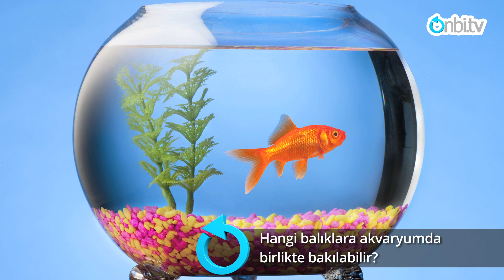Hangi balıklara akvaryumda birlikte bakılabilir?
Bir balığı beslemeyi düşünüp seçtikten sonra internete girerek ve kitaplarda araştırarak onların hangi suda, hangi sıcaklıkta, hangi PH derecesinde yaşadığı, doğada hangi tank arkadaşları diğer akvaryum balıkları bir arada yaşadığını öğrenmemiz gerekiyor.
Balıkların sadece birbiriyle sosyal olarak uygun olması değil aynı zamanda benzer su şartlarında bir arada yaşamaları gerekiyor. Örnek olarak; Japon balığı çok sevilen ve evlerde beslenen bir balıktır. Japon balığı soğuk su balığıdır ve yüksek sıcaklıklardaki örneğin Discus balığıyla bir arada beslenemez. Balıkların sosyal olarak da birbirleriyle anlaşması gerekir. Pek çok ciklet türü var, ciklet türleriyle Japon türlerini bir arada besleyemeyiz. Çünkü ciklet türleri daha çok bölgeci, bir bölgeyi sahiplenip, bölgeleri koruyan ve bu bölgeye girecek, bölge koruma içgüdüsüne sahip olmayıp, kendisi bölgesine yaklaştığı için kovalandığını bilmeyen Japon balıklarına saldırarak öldürebilecek canlılardır.
Bu nedenle balıkları seçerken olabildiğince beraber aynı bölgede yaşayıp birbirlerinin dilinden anlayan balıkları seçmemiz gerekir. Bu konuda da önerim daha çok 4-5 cm.’lik küçük ve 4-5 gruplar arasında bir arada yaşayan sürü balıklarını besleyerek tecrübe kazanıp, tecrübe kazandıktan sonra daha çok büyük ve agresif balıklara yönelip bunların bakılmasıdır.